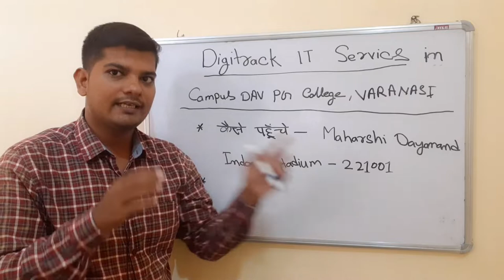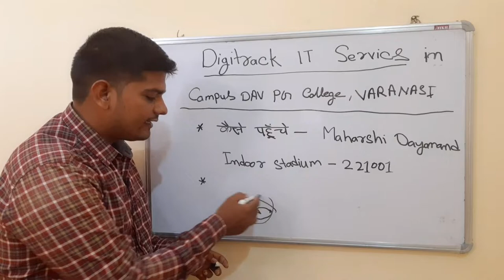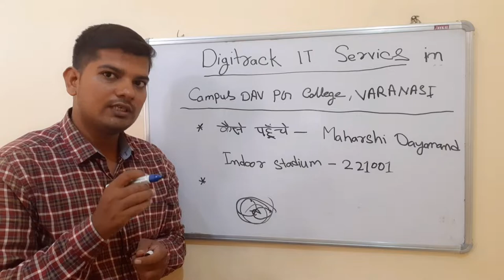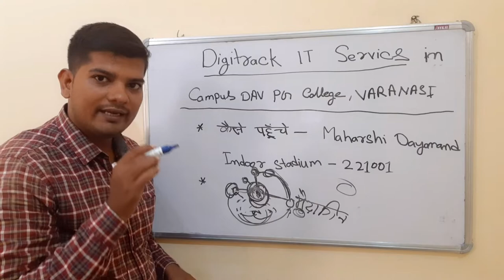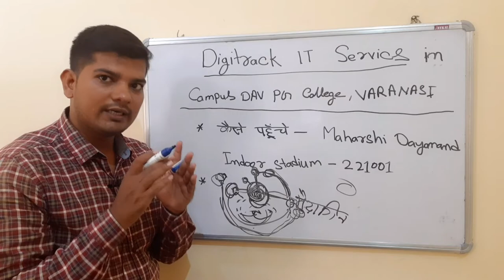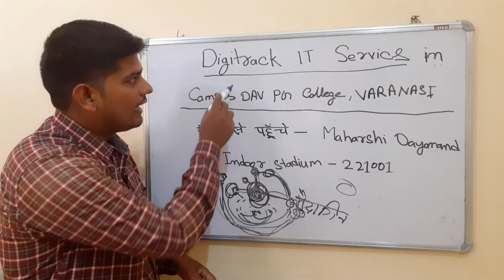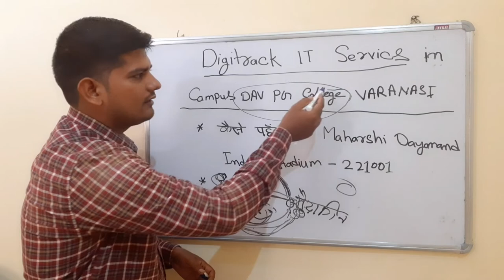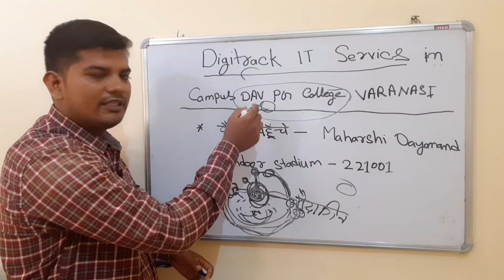Dav pg college varanasi | Digitrack IT Services in Campus DAV PG College varanasi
Digitrack IT Services in Campus DAV PG College, in front of maharshi dayanand indoor stadium, narharpura, ausanganj, varanasi uttar pradesh, india - 221001